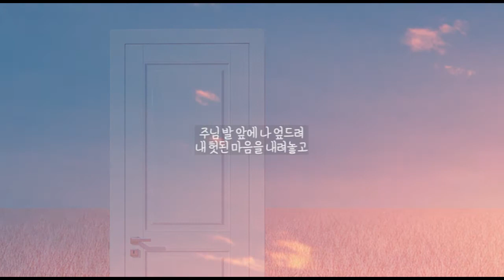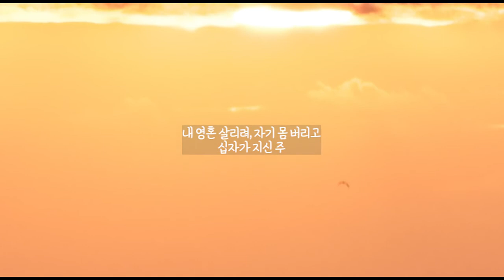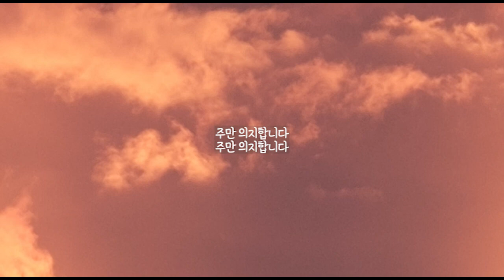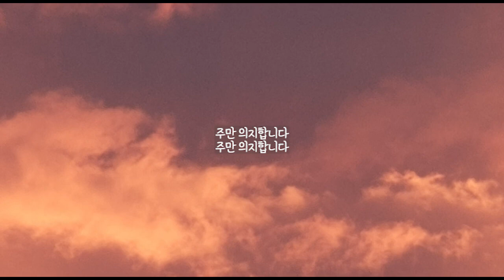주님 발 앞에 - YJ (정윤중)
앨범명 - YJ Music CCM Project 2022 '주님 발 앞에'
장르 - CCM
발매사 - (주) 광수미디어
기획사 - YJ Music

앨범 소개

YJ Music의 2022년 첫 번째 CCM Single Project

‘주님 발 앞에’는 ‘예수의 길’로 알려진 작곡가/프로듀서 정윤중(YJ Jeong)의 삶 속에서 ‘크리스천으로서 나의 약함의 끝에서 가장 신뢰하고 의지해야 하는 분은 누구인가? 그 분은 어떤 분인가?’ 하는 질문을 끊임 없이 던지면서, 기도 가운데 받은 감동을 써 내려간 곡입니다.

특별히 프로젝트에는 어노인팅 보컬로 사역했던 ‘정경은’ 자매가 메인 보컬을 맡아주었으며, 현 어노인팅 보컬을 맡고 있는 양민호, 강슬기, 최혜진 님이 코러스로 섬겨주었습니다. 어려운 부탁에도 흔쾌히 녹음 시간과 장소를 허락해주신 어노인팅 박기범 간사님과 박유만 형제님께 감사드립니다. 또한 내쉬빌에서 함께 동고동락하며 앨범을 함께 만들어 간, 동생 정선중(노매드 음악 도서관), 정수완 형제, 김대우 실장님께도 감사드립니다.

삶의 모든 순간에, 우리가 굳건히 믿고 의지해야 할 분은, 오직 한 분, 나를 만드시고, 나를 누구보다 잘 아시는 주님 한 분 뿐임을 다시 한 번 고백하며, 이 찬양을 통해 삶에 지치고, 힘겨움에 몸부림치는 많은 사람들에게 하나님의 한 없는 위로와 회복하심이 함께 하시기를 소망합니다.

Credits

Music Producer & Director – YJ Music (YJ Jeong)

Words and Music by YJ Jeong
Arranged by YJ Jeong
Lead Vocal by정경은
Background Vocal by 양민호, 강슬기, 최혜진 (어노인팅)
Drum by 정선중
Bass programming by YJ Jeong
Guitars by 정수완
Piano and Pads by YJ Jeong
Strings by David Davidson(Vn1), David Angell(Vn2), Monissa Angell(Va), Carole Rabinowitz(Vc)
String arranged by YJ Jeong

Instrumental tracks recorded by Daewoo Kim at Sunset Blvd. Studio (Brentwood, TN)
String tracks recorded by Daewoo Kim at Library Studio (Joelton, TN)
Vocal tracks recorded by 박유만 at Anointing Studio (양천구, 서울)
Mixed and Mastered by Daewoo Kim at Studio78 (Nashville, TN)

Artwork by 김영석

주님 발 앞에 나 엎드려
내 헛된 마음을 내려놓고
주의 사랑만 간절히 구합니다
주여 나를 기억하소서

눈물마저도 다 마르고
숨 쉬는 것조차 힘이 들 때
주의 이름만 한없이 부릅니다

나의 아버지 나의 하나님
날 살리시는 유일한 소망
그 누구보다 나를 잘 아시는 나의 창조자
날 기억하소서 주만 의지합니다

날 기억하소서

내 영혼 살리려 자기 몸 버리고
십자가 지신 주
그 위대한 사랑 주 예수 품으로
나아갑니다

날 기억하소서

주만 의지합니다
주만 의지합니다